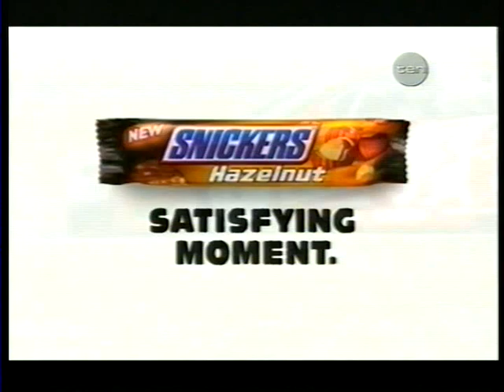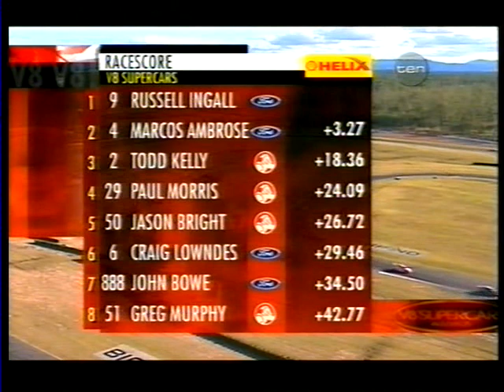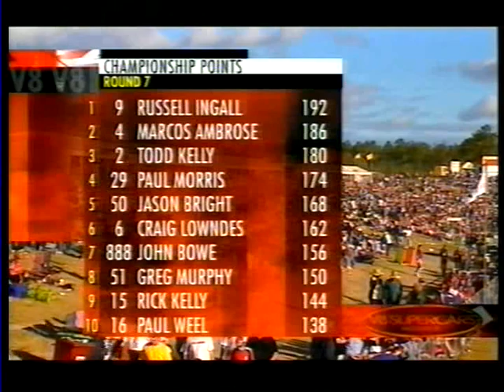2003 V8 Supercar Championship - Round 7 [2/2]